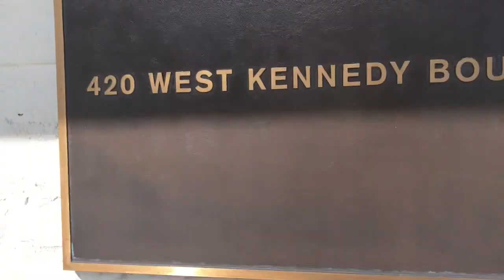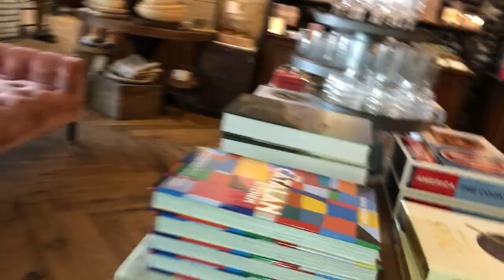THE BEST BRUNCH IN TAMPA- Oxford Exchange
lets chat!